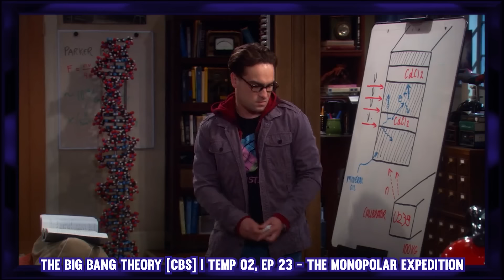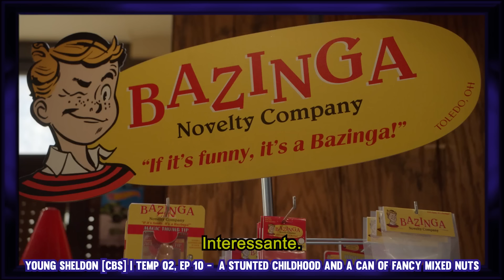9 referências incríveis de THE BIG BANG THEORY em YOUNG SHELDON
Young Sheldon conta a infância do Sheldon, e era só questão de tempo até começarmos a ver coisas citadas pelo Dr. Sheldon Lee Cooper lá em The Big Bang Theory. E está sendo incrível.

Eu separei uma listinha com algumas dessas referências, vem ver. E não esquece de compartilhar se curtir.